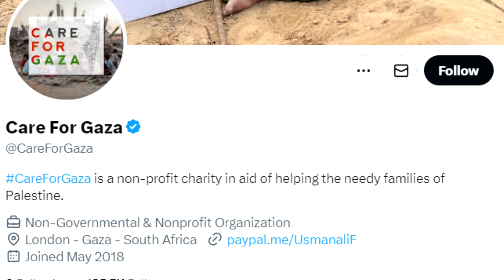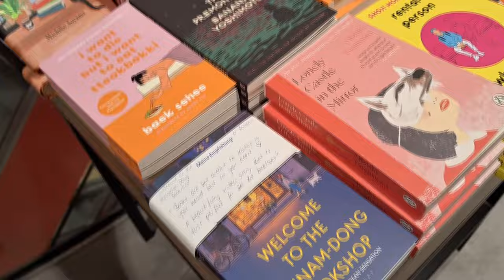I travelled abroad... of course I bought books | Vlog | Haul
Hi all! I visited my friend in Germany so naturally we went bookshopping there. Here is a short vlog and haul. Hope you enjoy it!

Hi, I'm Jenni! I am a 27-year-old pop culture, literature and history enthusiast from Finland. I post videos every two weeks related to my interests. I have a Bachelor's and Master's degrees in English. I hope you enjoy your stay!
Book IG: jenskosmos
Poetry IG: poetryofjk
My poetry collection, I am allowed to be angry